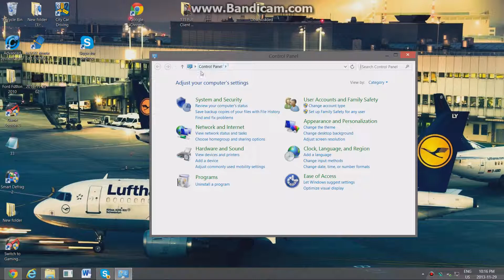Network Bridge Tutorial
Hey YouTube, This is how you can hook up another device using your laptop or desktops's same internet line called (bridging) this allows you to share the network in a WIRED format. Please Watch, and thank you for doing so